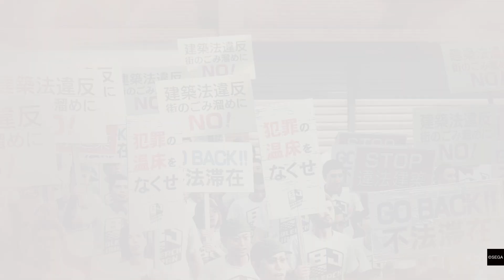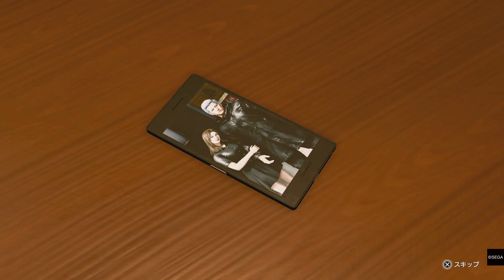[ネタバレあり]絆ドラマ・ハン・ジュンギ編完結 龍が如く8[#75]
(C)SEGA ネタバレを含みますのでご注意下さい！

今回は絆ドラマのハン・ジュンギ編完結です#龍が如く8#春日一番#ハン様#絆ドラマ